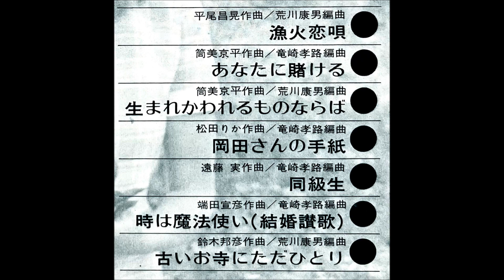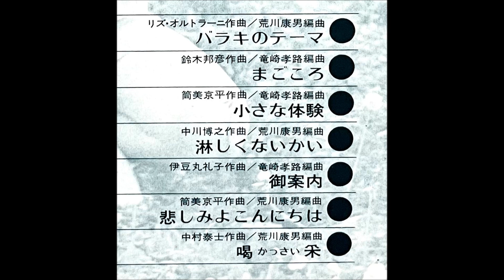「バラキのテーマ」稲垣次郎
「歌謡ヒット速報」・漁火恋唄・バラキのテーマ

テナー＆ソプラノ・サックス、フルート：稲垣次郎
演奏：東京室内楽協会

発売元：日本コロムビア株式会社                 ALS - 4672